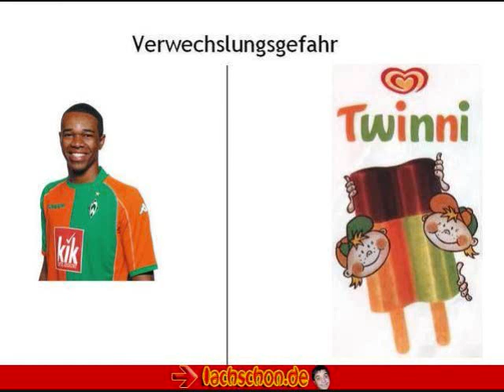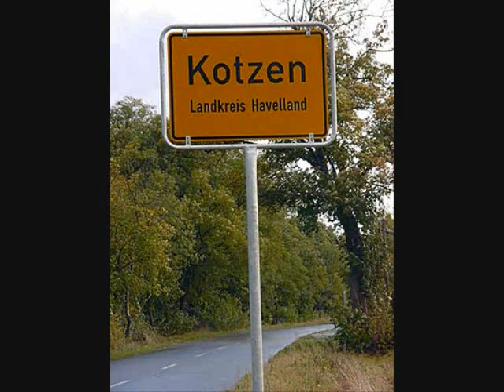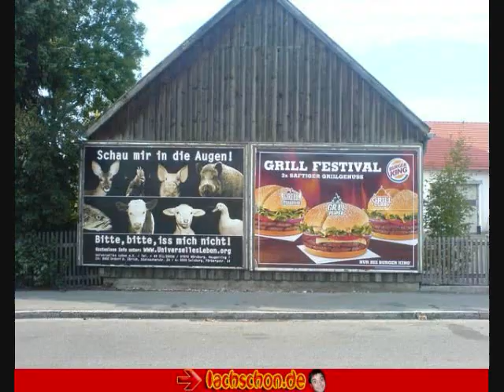Dendemann-endlich Nichtschwimmer+lustige Bilder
ein sehr cooles lied mit zusammengesuchten bildern aus dem gesamten internet!!!